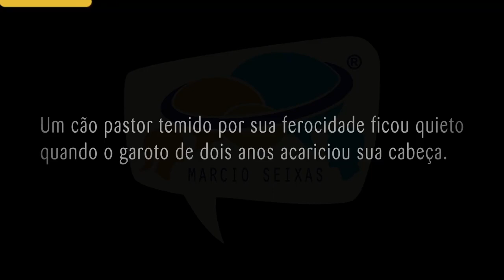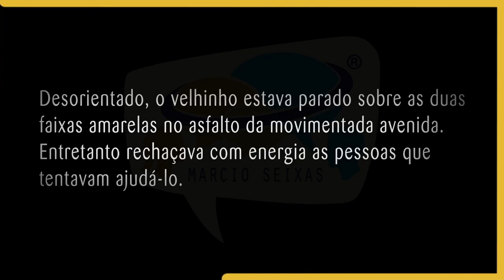Exercício: Textos 5 a 8 pág. 9 com Áudio | Fórmula da Comunicação Envolvente 215/355